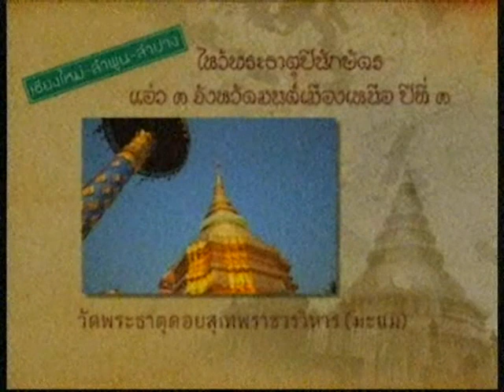Body&Mind ช่วงที่1 ปอดอักเสบชนิดใดอันตรายที่สุด, กระเพาะปัสสาวะอักเสบ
2014/09/27 Body&Mind ช่วงที่1 ปอดอักเสบชนิดใดอันตรายที่สุด, กระเพาะปัสสาวะอักเสบ